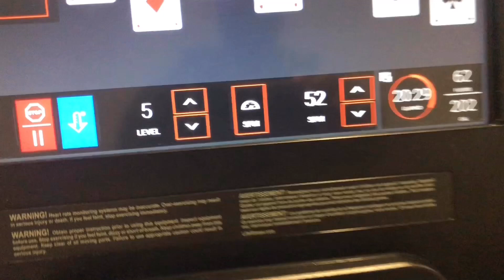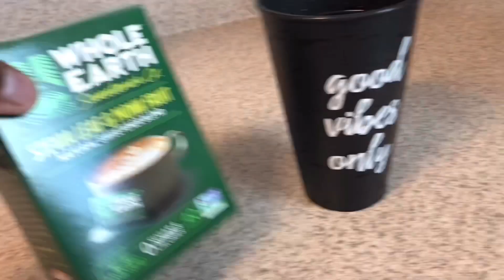6 DAYS OUT Men’s Physique Bodybuilding Competition |IMPORTANCE OF CALCIUM | Upperbody Workout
What’s up Fam! Here is a few clips of the Family and I, 6 Days Out from the Johnnie O Jackson Classic 2019!!! I hope you enjoy the vlog!